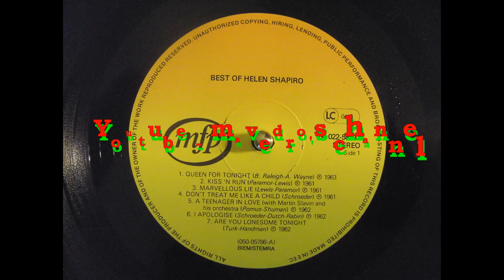Helen Shapiro - Queen For Tonight